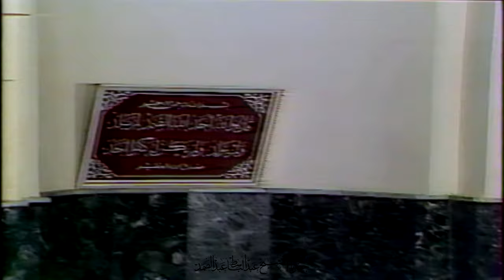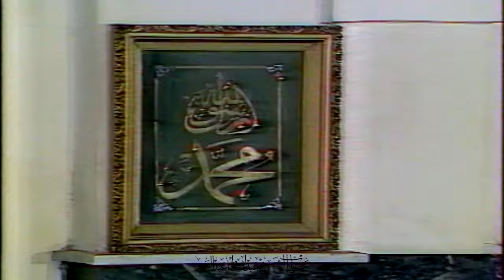تلاوة نادرة تذاع لاول مرة للشيخ عبد الباسط عبد الصمد .. الزمر والضحى والشرح .. مسجد الجلاء عام 1985م